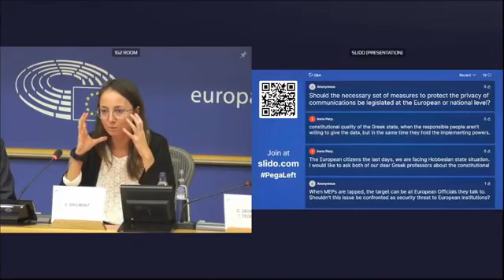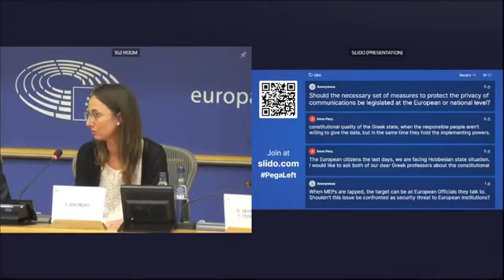Saskia Brickmont | Special conference on Pegasus & other spyware